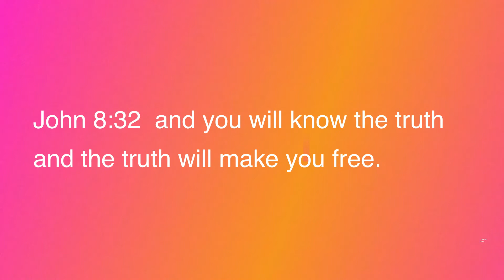Truth that Sets Us Free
What does the Bible mean to you?  Have you ever thought of using the Bible to set you free?